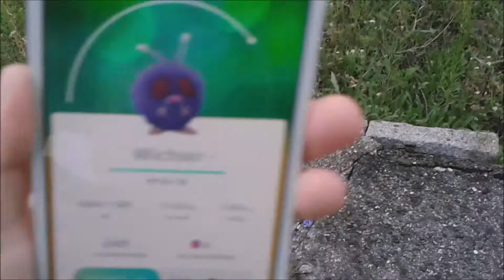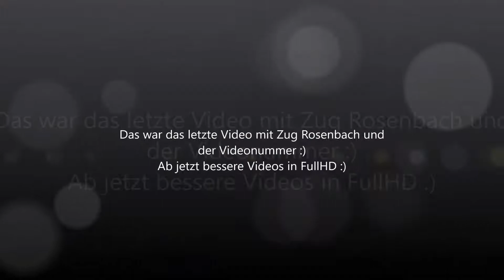Zug Rosenbach #2025 l Letztes Video vom Samsung Galaxy S3 Mini l Fabi2509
Zug Rosenbach #2025